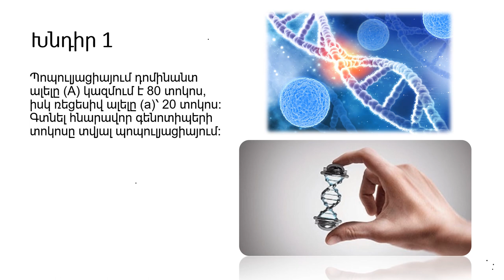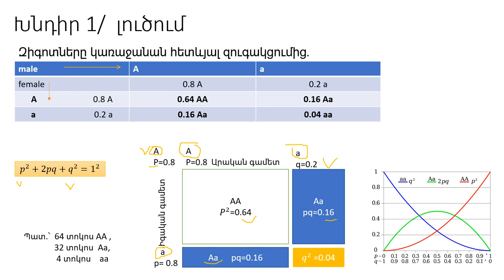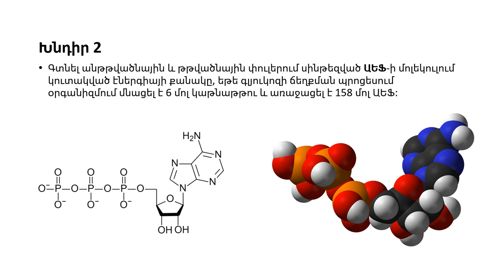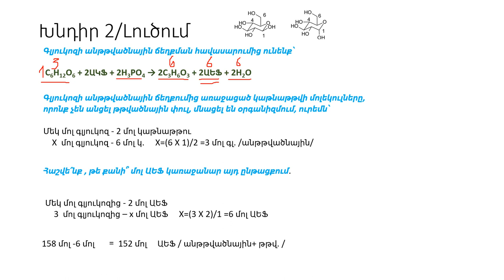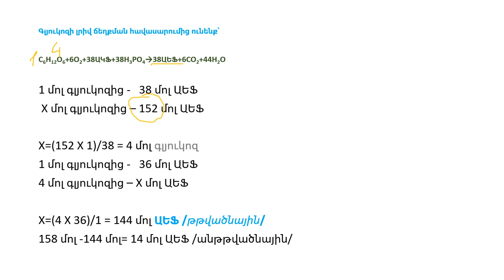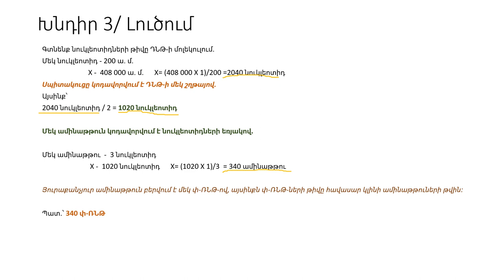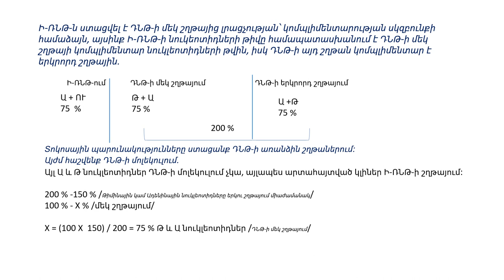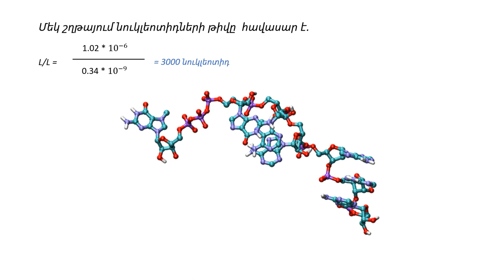Շտեմարան/Կենսաբանություն/ ՄԱՍ 6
Սիրելի՜ հետևորդներ,
Դուք կարող եք դիտել "Շտեմարան" տեսաշարի մյուս 5 տեսանյութերը մեր էջում։ Կարծում եմ դրանք կօգնեն Ձեզ  լավագույնս պատրաստվել բուհական ընդունելության քննությանը։
Ստորև կցում են բոլոր այն տեսանութերի հղումները , որոնք կարծում եմ ևս օգտակար կլինեն .
ՍՈՎՈՐՈՒՄ ԵՆՔ ՆԿԱՐԵԼ ԲՋՋԱԹԱՂԱՆԹ/2021 թ․